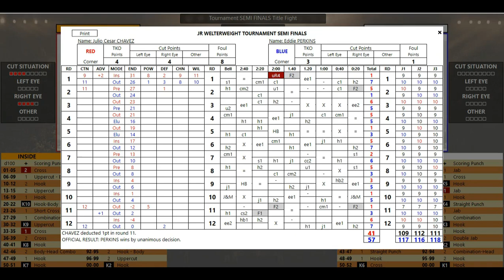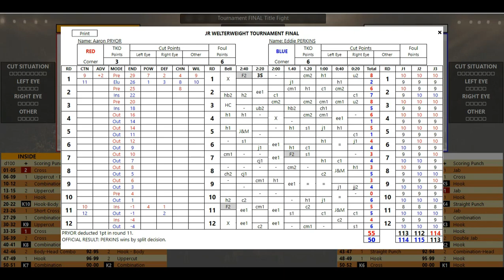Legends of BOxing Jr Welters Final Four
A champ is crowned!!!